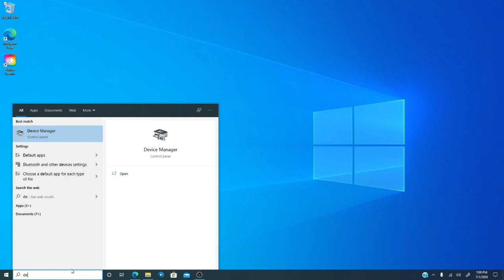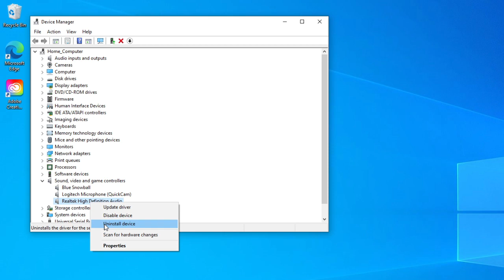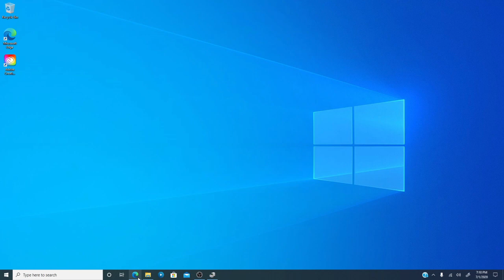Download & reinstall Realtek HD Audio Manager in Windows 11/10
In this article, we show you how & where to download and reinstall Realtek HD Audio Manager on Windows 11/10.  The download links for the Realtek HD Audio Manager and the Realtek HD Audio drivers are given in the post.

This post also includes suggestions for the following issues:

    Realtek HD Audio Manager icon missing
    Realtek HD Audio Manager missing
    Realtek HD Audio Manager not opening.